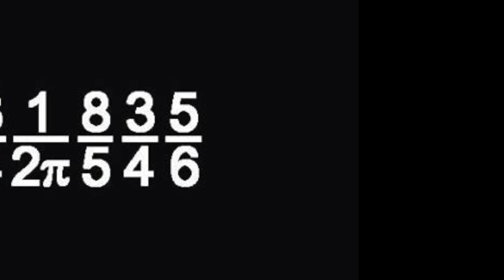Animation - Sanctuary (Joaquin's Hidden Revealed Abstraction Mix)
Sacred Rhythm Music (2012)